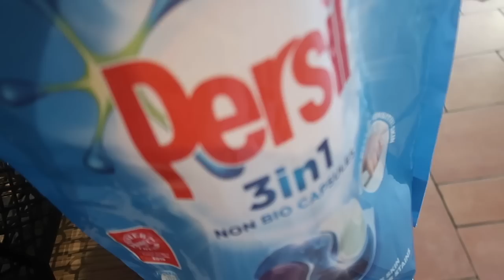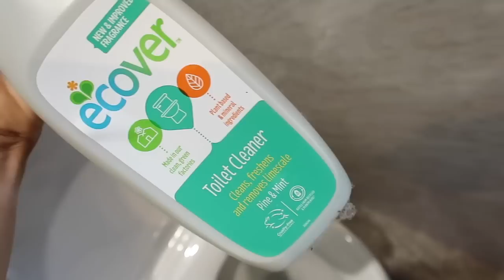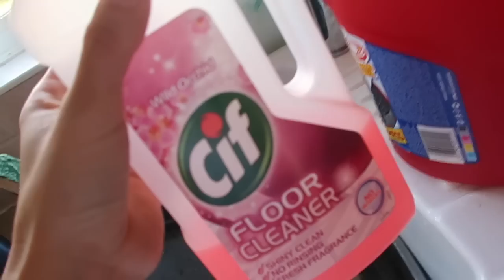GET IT ALL DONE! || WEEKEND EDITION || CARPET CLEANING/ LAUNDRY| MUM OF 3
**AFF link
Vax Rapid Power Revive Carpet washer